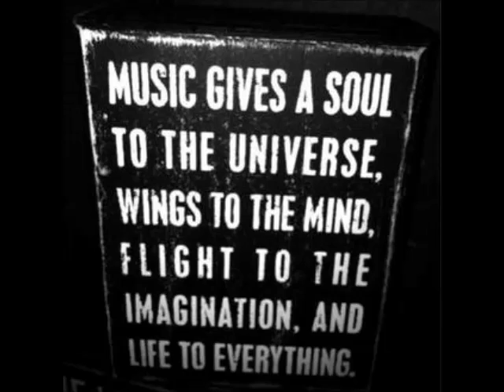Popof - Words Gone (Luciano Remix)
Title : Words Gone feat. Arno Joey
Label : Hot Creations